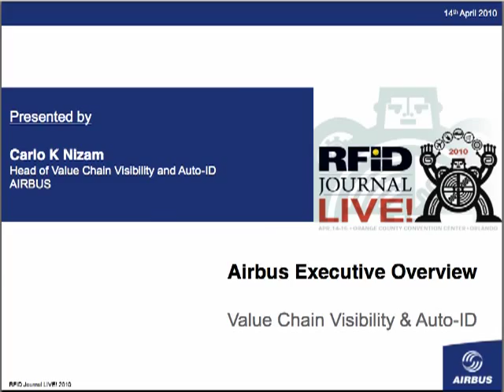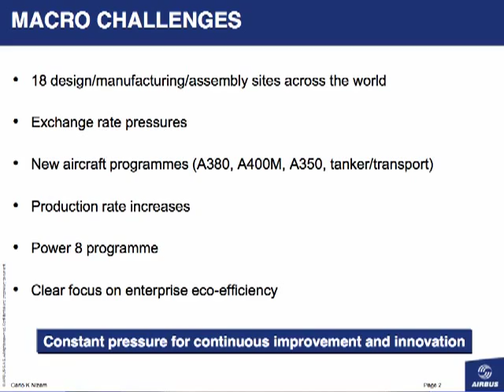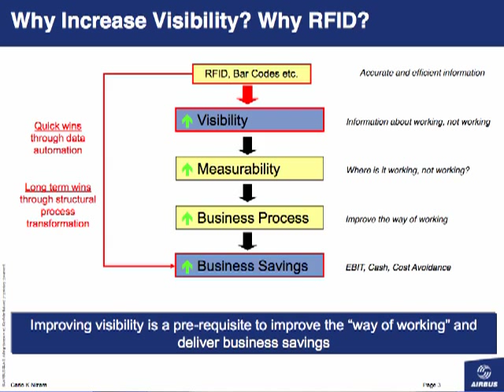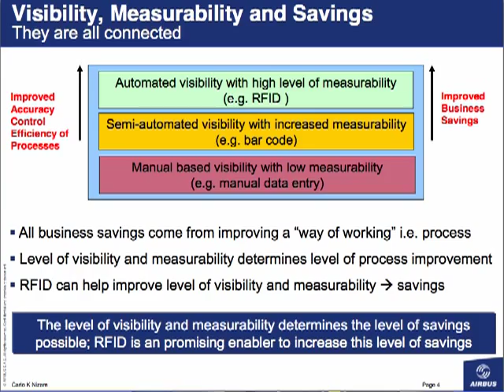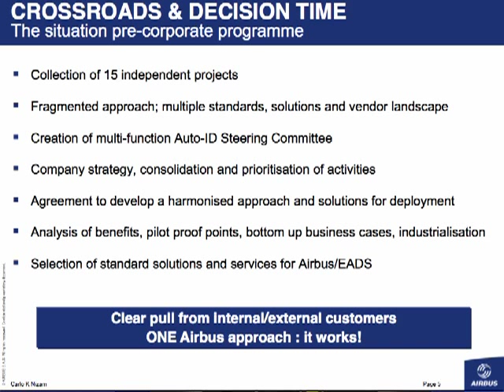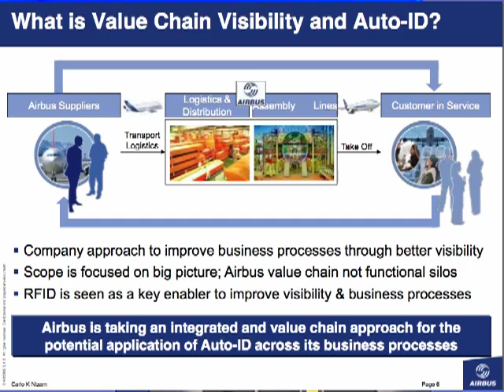RFID Journal LIVE! 2010: Airbus Reveals the Benefits of an Enterprise Approach to RFID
Airbus, the 2008 RFID Journal Award winner for best implementation, has been pioneering best practices in the adoption of RFID by deploying the technology as "business radar" across all aspects of its business, including supply chain logistics, transportation, manufacturing and aircraft in-flight operations. This approach, which leverages a passive and active RFID reader infrastructure for multiple applications operating on a common software platform, has yielded significant benefits. The head of the company's RFID program will explain some ways in which Airbus leverages its RFID "business radar," as well as some of the benefits the technology helps to deliver.